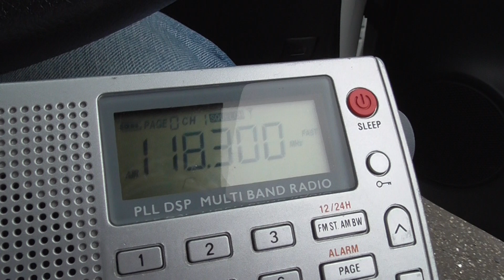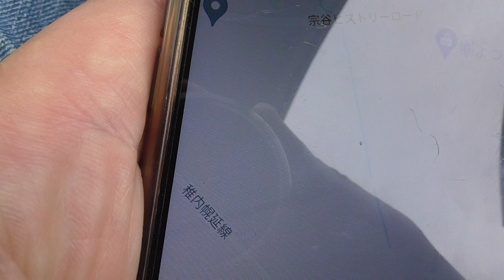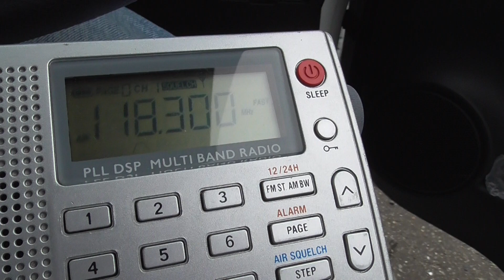稚内空港RWYエンドで航空無線チェックして真下からの撮影を狙う・・・①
＼TOPから各コンテンツもぜひご覧下さい。

道路すぐ脇から滑走路の端が撮影できる稚内空港。RWY08エンドで無線チェックしながら撮影チャンスを待ちます。

‹訂正›
動画内でRWY06と言っていますが、RWY08です。